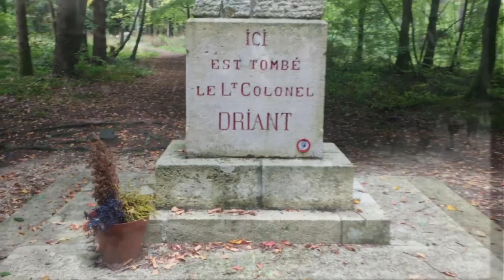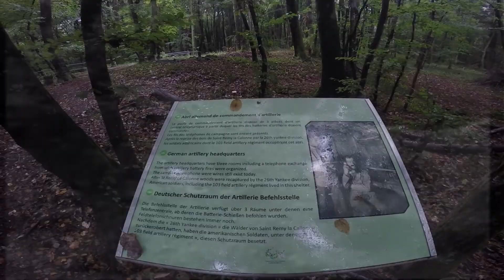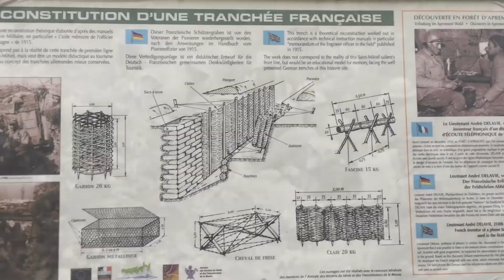Verdun and Argonne Forest 2018 - Centennial of The Great War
A short preview of my trip to Verdun and the Argonne region in the fall of 2018 - in this area alone the French, Germans, and later Americans fought and perished in massive numbers that of which had never been seen in any previous conflict.